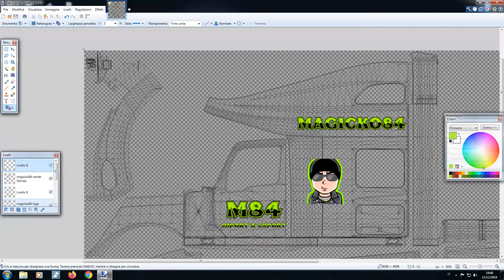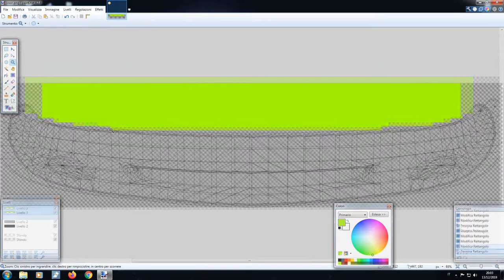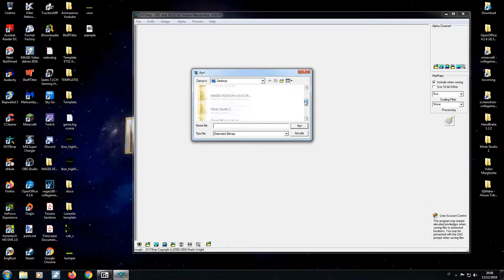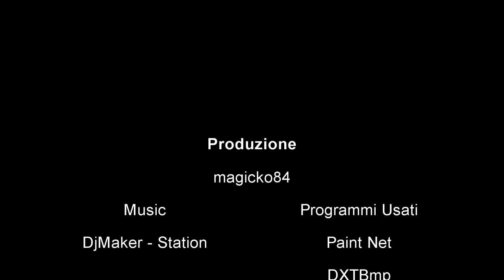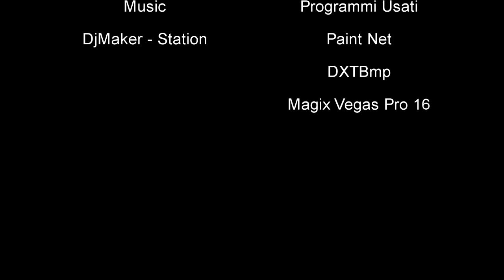Skin M84 Import & Export for Lonestar International by magicko84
A scanso di equivoci e polemiche inutili. Questo non è un TUTORIAL e nemmeno una DIMOSTRAZIONE.

Se vuoi supportarmi e supportare la crescita del canale, lascia una donazione a questo link, grazie 😘

💻 Specifiche PC
Scheda Madre: MSI 970 Gaming Socket M3+
CPU: AMD FX 8250 4GHz
RAM: 2x8 16GB 1333 MHz
GPU: ASUS 1050TI 4GB DDR5
Alimentatore: Corsair SemiModulare 650 Watt 80 Plus Bronze
Disspatore: Stock AMD
Case: Cit G-Force Led Blu